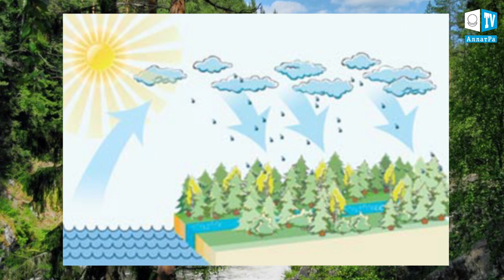Дыхание жизни. Природные катаклизмы и «лесной насос». Миф или реальность? Новые технологии.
Дыхание жизни. Природные катаклизмы и «лесной насос». Миф или реальность? Научные разработки, новые технологии.

 За последний год от сильных наводнений, ураганов и засух пострадали десятки стран. Климатические бедствия затронули жизни миллионов людей. Сотни тысяч людей стали климатическими беженцами.
В чём же причины таких бедствий?
Ученые из Петербургского института ядерной физики Виктор Георгиевич Горшков проф., доктор физ.-мат. наук и Анастасия Михайловна Макарьева канд. физ.-мат. наук. утверждают, что катастрофические наводнения, засухи, ураганы и торнадо возникают вследствие уничтожение естественных лесов на Планете.
Леса составляют менее 27% суши, из которых лишь 22% состоят из естественных экосистем. Остальные сильно изменены под натиском человека. 70% сохранившихся на Земле неосвоенных лесов находятся на территории трех стран: России, Канады и Бразилии.
Учёными была разработана Теория биотического  «лесного насоса», - механизма, с помощью которого леса создают управляемые ветровые потоки, с областей с высоким атмосферным давлением в области с низким давлением.
Традиционные представления циркуляции воздушных потоков фокусируются на температурных показателях, являющихся следствием, а не причиной циркуляции. И полностью игнорируется роль конденсационных градиентов давления, какую исполняют естественные леса в поддержке круговорота воды и регулировании климата.
Испарение с поверхности леса эффективнее насыщает атмосферу водяным паром, нежели испарения с открытой водной поверхности такой же площади. Конденсация преимущественно происходит над лесом, а не над океаном. Лес является зоной пониженного давления, куда и направляются влажные ветра.
Обезлесивание приводит к существенному уменьшению осадков даже в непосредственной близости к океану.  В бассейне Амазонки выпадение осадков, в период с 1973 по 2003 гг., ежегодно уменьшалось на 0,3% в год и 10% за 30 лет. Обезлесение в бассейне за эти года   составило 30%. Дальнейшая вырубка лесов разрушит круговорот воды в регионе. В Австралии осадки выпадают в 4-6 раз меньше, чем над океаном, поскольку на континенте отсутствует лесной покров и нету биотического насоса. Независимо, сколько влаги над океаном, без биотического насоса она не может проникнуть вглубь континента, выпадая осадками вблизи береговой линии и вызывая сильные наводнения. Решить проблему можно лишь возобновив лесной покров, начиная от береговой линии вглубь материка. Обезлесивание в Индонезии привело к изменению потоков воздушной циркуляции на большой территории Планеты.
Ответственность за происходящее уничтожение природных экосистем, лежит на каждом из нас. Сейчас крайне важно глобально и быстро менять ценности общества с потребительского формата на духовно-нравственный, созидательный формат, где добро, человечность, совесть, взаимопомощь, дружба, доминирование духовно-нравственных основ стояли бы на первом месте во взаимоотношениях между людьми, независимо от их национальности, вероисповедания, социального статуса и иных условных, искусственных разделений мирового общества. Когда все люди будут стремиться создавать жизнь, удобную для всех окружающих, то в этой жизни они и будут сохранять себя и своё будущее…

О климатических событиях в мире и путях решения климатических проблем Вы можете прочесть в докладе ученых АЛЛАТРА НАУКА «О проблемах и последствиях глобального изменения климата на Земле. Эффективные пути решения данных проблем».